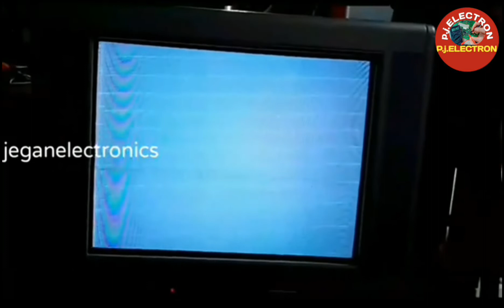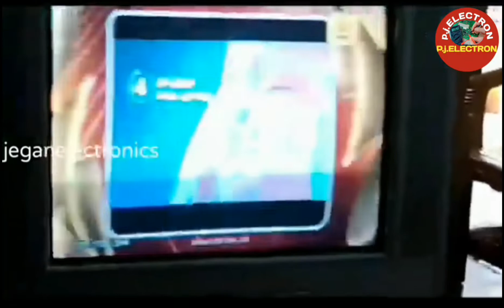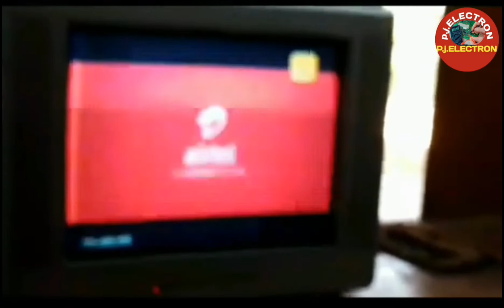pjelectron how to crt tv repair